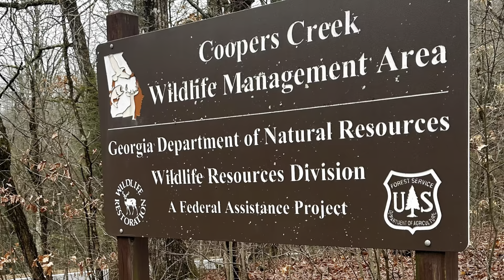❄️Coosa Bald in the Snow!❄️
Enjoyed this 4 mile hike up to Coosa Bald via the DuncN Ridge Trail a few weeks ago. Docked in views with PB&J!